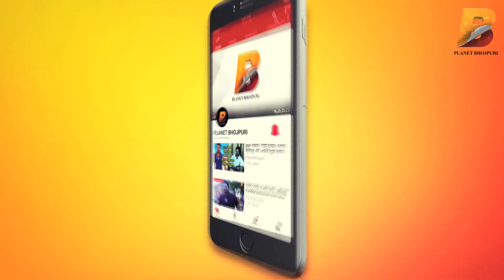भोजपुरी में Jony Levar और राजू श्रीवास्तव कौन देगा टक्कर ? Planet Bhojpuri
Planet Bhojpuri is a Destination for Bhojpuri Entertainment. भोजपुरी में Jony Levar और राजू श्रीवास्तव कौन देगा टक्कर ? Planet Bhojpuri